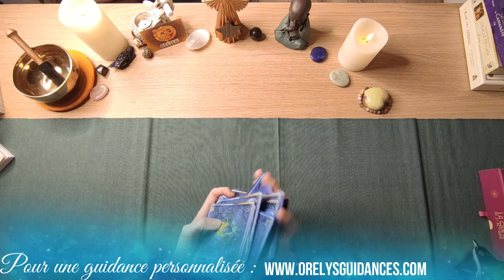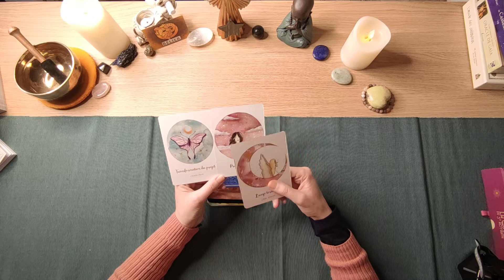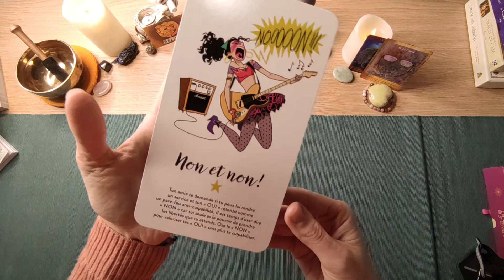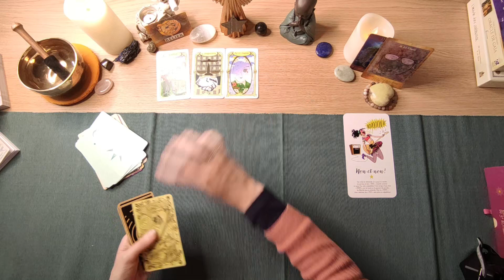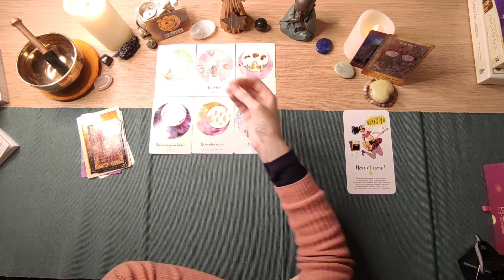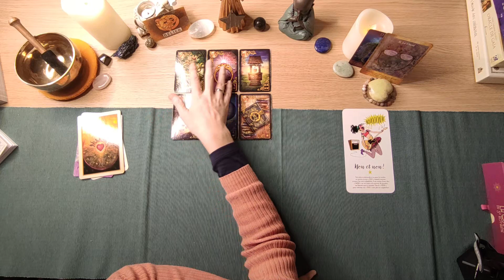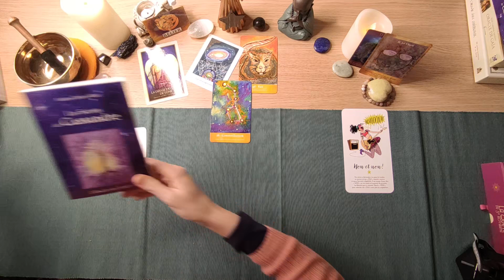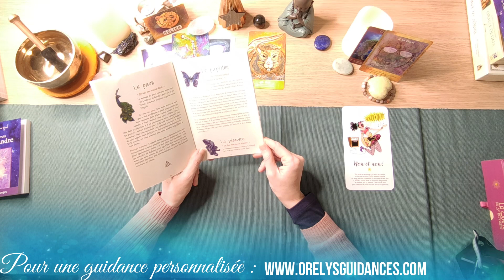♈ Bélier ♈ Février 2022 ✨Des solutions émergent✨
✨Guidance de février 2022 ✨ Cartomancie
Vous souhaitant le meilleur 🙏🙏
💖Orelys 💖

Oracles utilisés :
1-Le tarot des anges de Doreen Virtue
2-Les portes de l'intuition de Vanessa Mielzareck
3-Witchy Lenormand d'Angélique Guehl
4-L'oracle des miroirs
5-L'oracle Gé
6-Les missions de vie d'Isabelle cerf
7-Les rêves enchantés du petit Lenormand
8-L'oracle de Gaïa
9-Les secrets de Cassandre, l'oracle des songes de Audrey Dufou Wiait
10-L'oracle de guérison de l'âme de Virginie Robert et Isabelle Leboeuf
11-L'oracle des animaux de Philippe Regnicoli et Amanda Grigorio
12-Mon oracle de Lulumineuse et Margaux Motin

💜Orelys💜